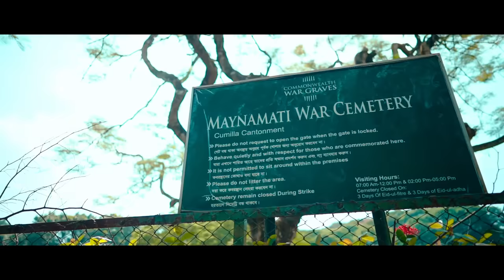কুমিল্লা এগুলেই এগুবে বাংলাদেশ | Comilla Vlog | Mehedi Hasan Rony | Abrarul Haque Asif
Welcome Mehedi Hasan Rony Youtube Channel.